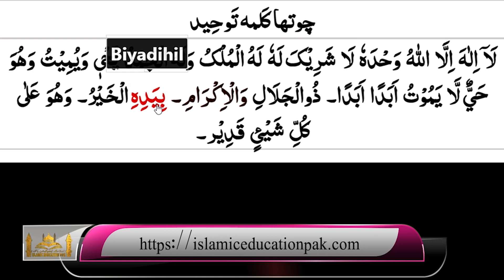Chaotha Kalma Tauheed |چوتھا کلمہ | Fourth Kalima | 4 kalma in arabic | 4th kalima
Is video mein, aap Chaotha Kalma Tauheed |چوتھا کلمہ | Fourth Kalima  | 4 kalma in arabic  | 4th kalima   seekh satke hain. yeh, video lectures baghair ustaad ke seekhnay ke liye behtareen hain. un asbaq ki khaas baat yeh hai ke jo alfaaz parhay jayen ge woh mustateel ke sath lafz bah lafz numaya hon ge. is ke ilawa aap woh tamam islami cheeze seekh satke hain jin ka zikar hamaray channel mein kya ja raha hai. hamaray channel par tamam islami cheeze arabi, urdu, hindi, roman aur angrezi mein parhai jati hain .
 اس ویڈیو میں چوتھا کلمہ سیکھ سکتے ہیں۔ اسکو چہارم کلمہ بھی کہتے ہیں یہ ویڈیو بغیر استاد کے سیکھنے کے لیے بہترین ہیں۔ ان اسباق کی خاص بات یہ ہے کہ جو الفاظ پڑھے جائیں گے وہ مستطیل کے ساتھ لفظ بہ لفظ نمایاں ہوں گے۔ اس کے علاوہ آپ وہ تمام اسلامی چیزیں سیکھ سکتے ہیں جن کا ذکر ہمارے چینل میں کیا جا رہا ہے۔ ہمارے چینل پرتمام اسلامی چیزیں عربی، اردو، ہندی، رومن اور انگریزی میں پڑھائی جاتی ہیں۔
Allama Qari Atta ur Rasool Saeedi
WhatsApp and IMO
Skype and Zoom ID
Islamic Education Pak
► Support Us: